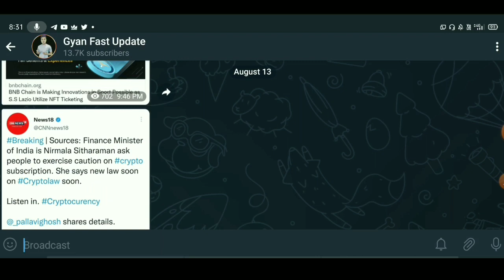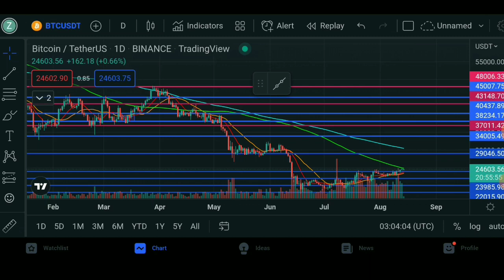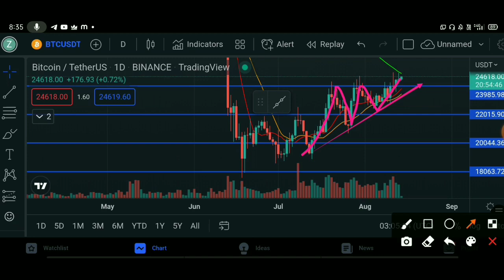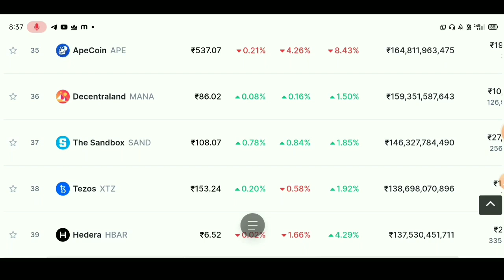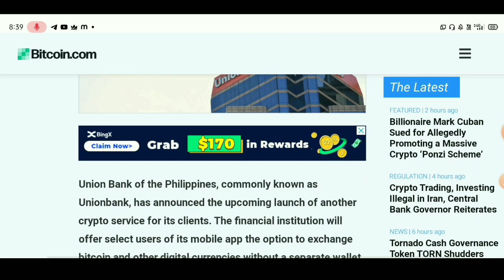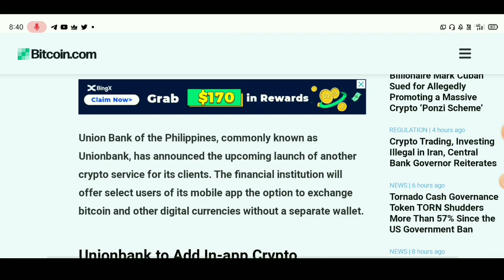🔴 Urgent Crypto News ❤️ Crypto News Today | Cryptocurrency News Today Hindi | Crypto News India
best Cryptocurrency
top Cryptocurrency To Invest
Cryptocurrency

capacity.